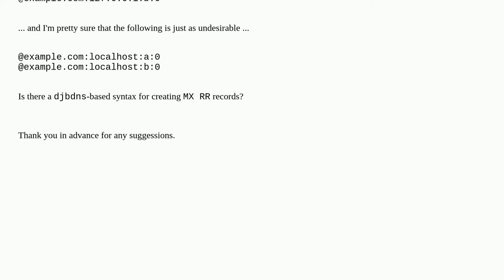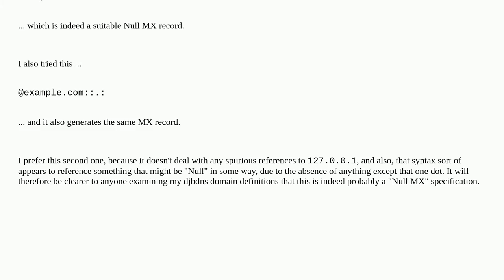How to specify MX RR using djbdns?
A special thanks goes out to the community

  mx-record djbdns